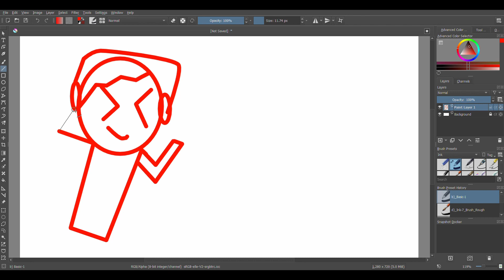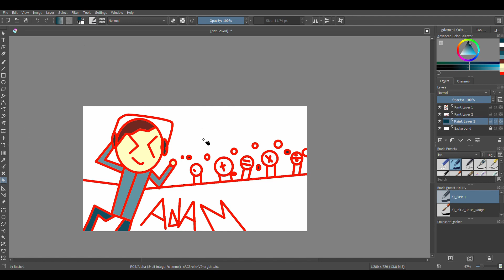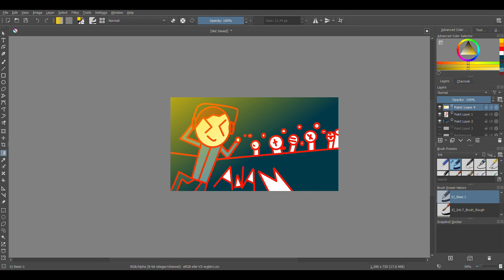Fan art for @Adam Animations